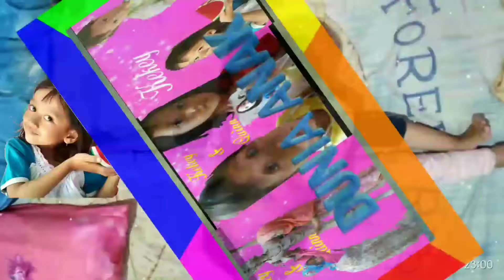Drama Anak ! Parodi Ibu Galak & Anak Malas